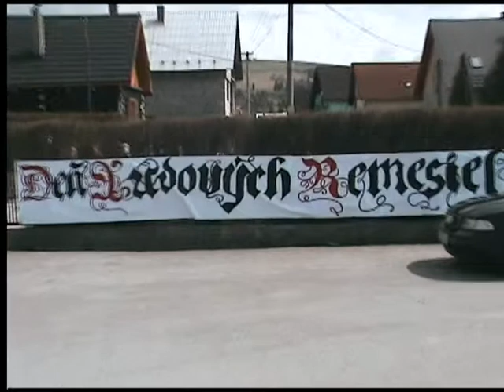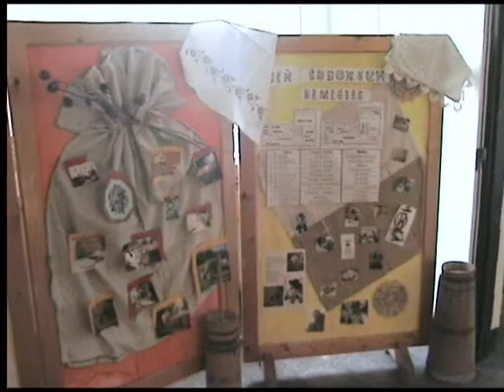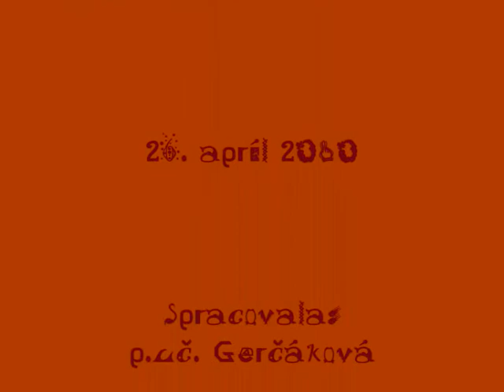Deň ľudových remesiel - tvorivé dielne.wmv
Dňa 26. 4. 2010 si rodičia, starí rodičia a učitelia pripravili pre deti tvorivé dielne, kde mohli vidieť rôzne ukážky remesiel, ale taktiež si ich vyskúšať.